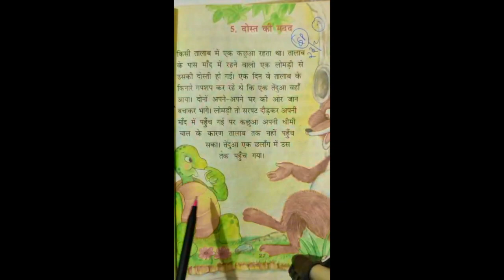Hindi Lesson 5 Class -2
Class - 2nd
Teacher - Mrs. Rewa Khanna